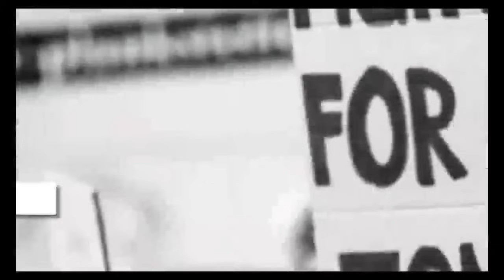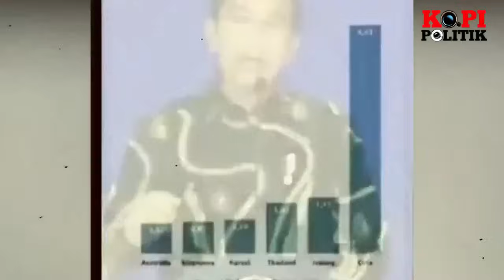TERBUKTI ANTEK PK1 !! GARA-GARA BELA RAKYAT REMPANG UAS BERAKHIR BEGINI